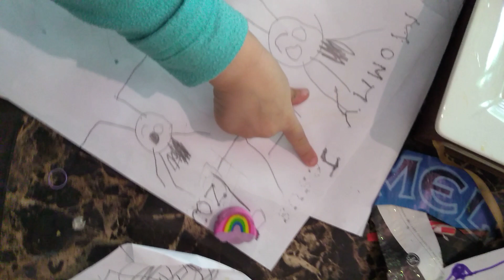Learning to write